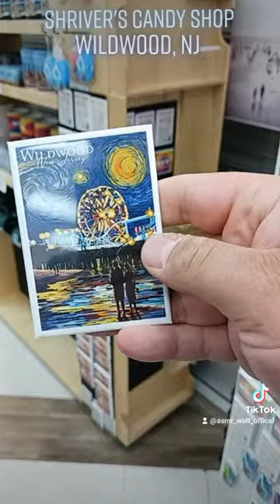Shriver's Candy Shop WildWood NJ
This is a quick tour of Shriver's candy shop 🍬 in WildWood, NJ on the boardwalk. If you ever come here definitely check it out. They got some really good candies. I got some candies from there to taste test for y'all. Even a 1950's bubble gum I got there. That will be uploaded tomorrow. Hope that y'all enjoy it.

Truth Social: Asmr_Wolf